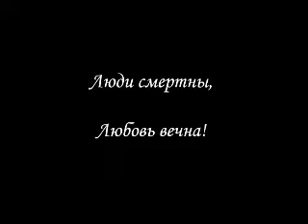LiriaDouleur_Любовь до гроба (Женская собственность)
Клип на песню "Любовь до гроба"
Кадры из фильма Дмитрия Месхиева "Женская собственность"
В главных ролях: Константин Хабенский и Елена Сафонова
Песня была вдохновлена фильмом и посвящается всем влюблённым, которых разлучила смерть.
Автор выражает особые благодарности: режиссёру Дмитрию Месхиеву, композитору фильма Ивану Смирнову и исполнителям главных ролей.
Так же автор выражает скромные надежды, что видео не ущемит ни чьих прав и поддержит тех, кто потерял любимого человека...